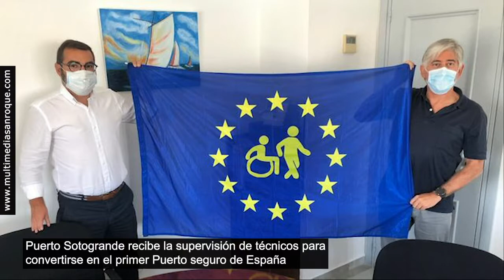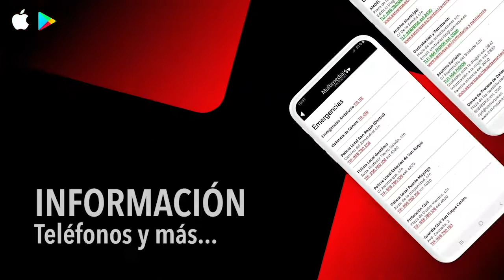NOTICIA PUERTO SOTOGRANDE SEGURO 30 JULIO 2020